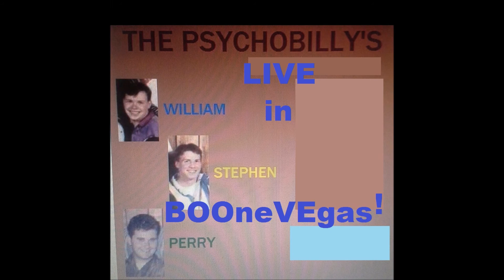The Psychobilly's LIVE I Saw Her Standing There